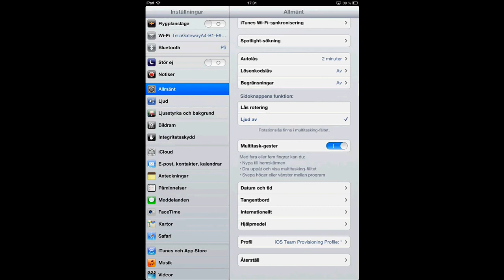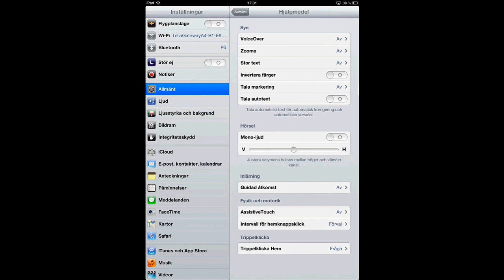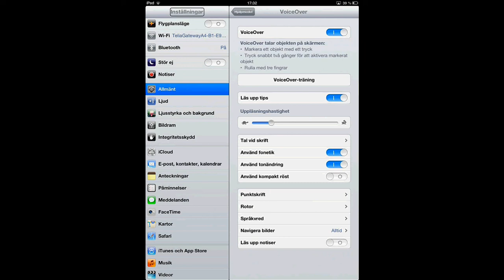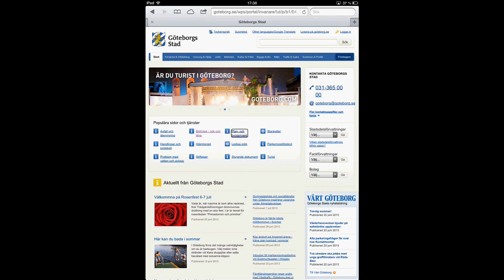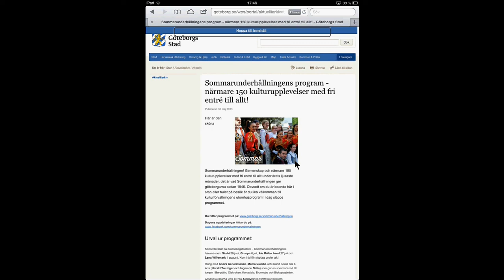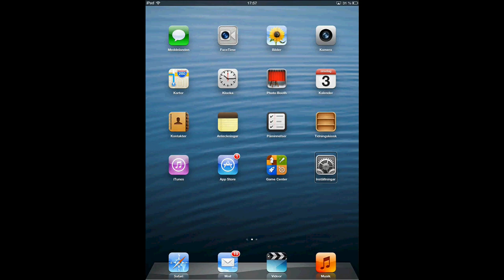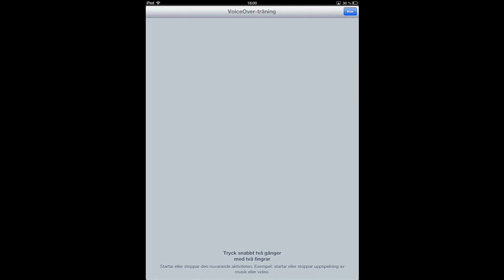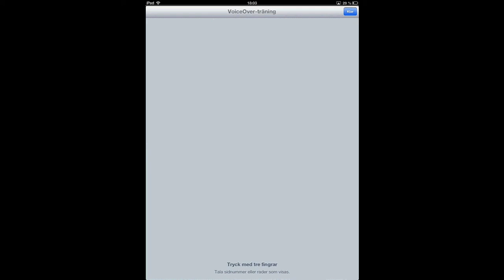VoiceOver, inbyggd talsyntes, del 1